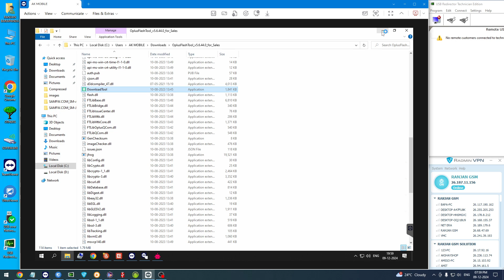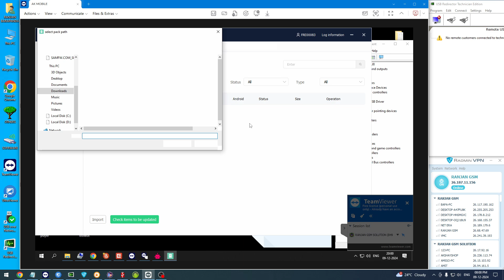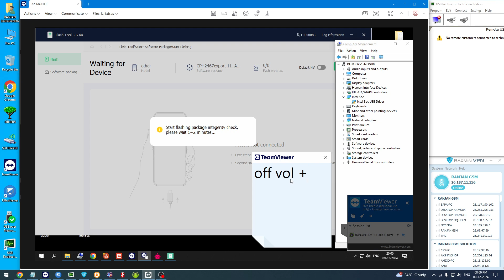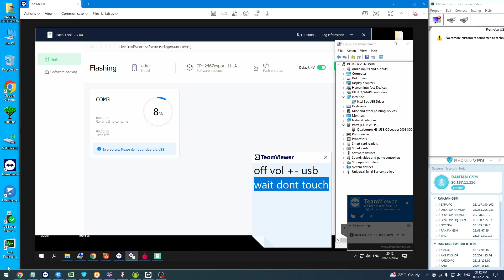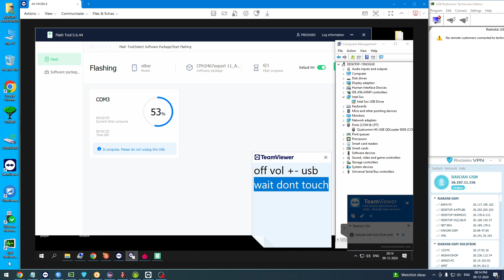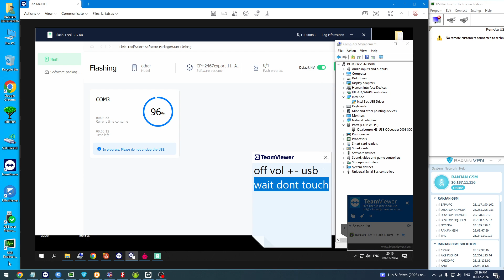# OnePlus Nord CE 3 Lite 5G CPH2467 Full Flash #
# ONLINE MOBILE SOFTWARE COURSE
ALL MOBILE PHONES ONLINE UNLOCKING AND FLASHING
WITH OUT DATA LOSS UNLOCKING
PORT SHARERING
FDL WITH OUT OPEN BACK COVER
HMD ,OST TOOL , MSM , RCSM TOOL LOGIN
HUAWEI , MOTOROLA
SAMSUNG ONE CLICK FRP
AND MANY MORE WORKING ONLINE.
WINDOWS KEY, ANTIVIRUS AVAILABLE HARE
Your Quaris-
All Samsung Frp Unlock –✅🔥🔥
All Mi Xiaomi Redmi Unlock ✅🔥🔥
Mi Account Relock- ✅🔥🔥
All Nokia Pin Pattern Frp Unlock - ✅🔥🔥
All Realme Pin Pattern (FRP) Unlock - 🔥🔥✅✅
All Oppo Realme unlock Mtk Cpu - 🔥🔥✅✅
All Vivo Pin Pattern Frp Unlock- ✅✅🔥🔥
All Honor Frp Unlock –🔥🔥✅✅
All Tecno Infinix Lenovo Unlock –✅✅🔥🔥
All Meizu Phone ASUS Unlock –✅✅🔥🔥